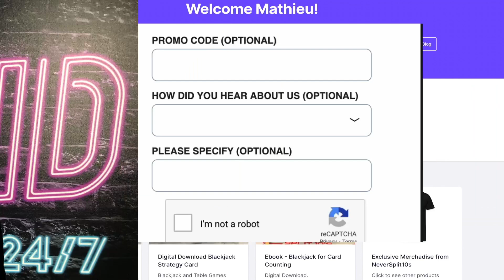INSANE BIG BET FRIDAY - Big Hit and ??? - Sept 15 - Coffee and Blackjack